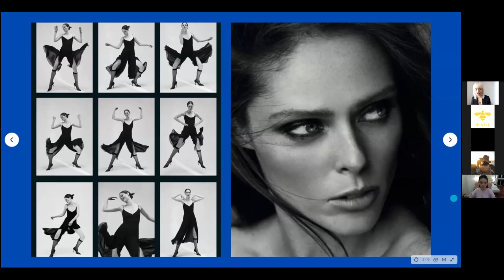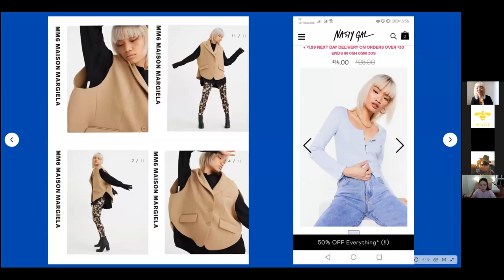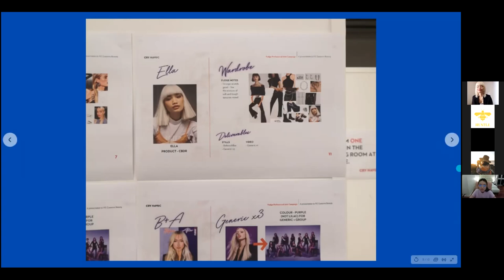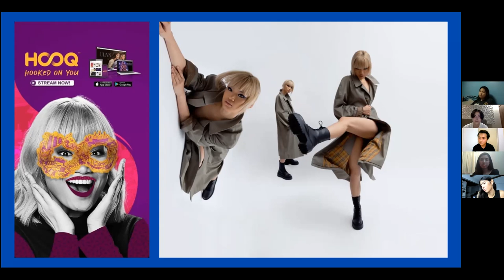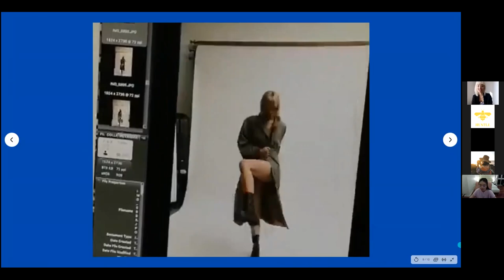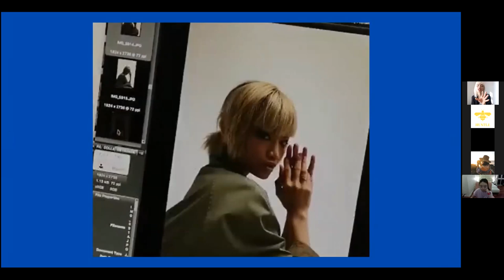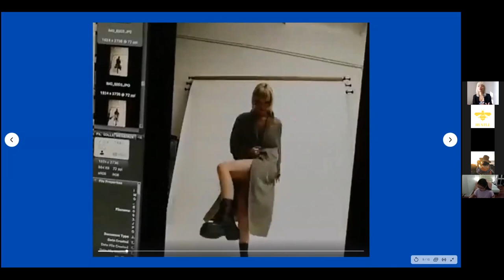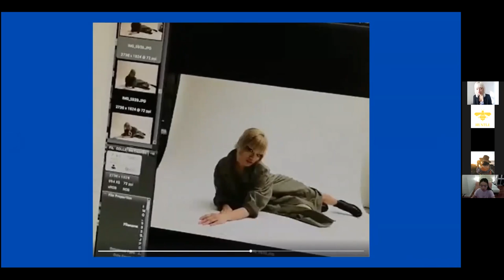Posing for the Camera: My workshop on posing, modeling, and tips and tricks!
Hey guys!

Ella here! The Online Modeling workshop I did with The Hustle Moment PH has been re-purposed for YT consumption. Hope everyone gets to learn much about modeling from me. Get to know more of my story and how I've been surviving this harsh yet fulfilling business.

Ladies and Gentlemen, Ella Eiveren for "The HUSTLE workshop series: Posing for the Camera"

Feel free to message me or ask me for any questions if they weren't addressed in the VID.